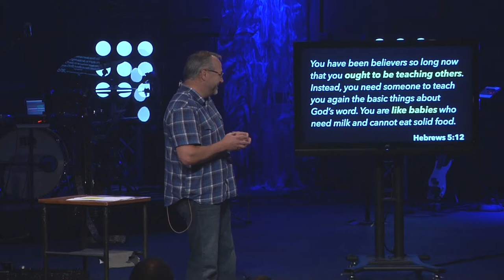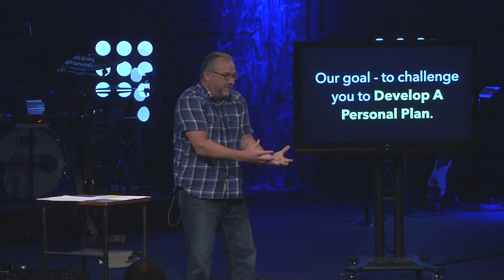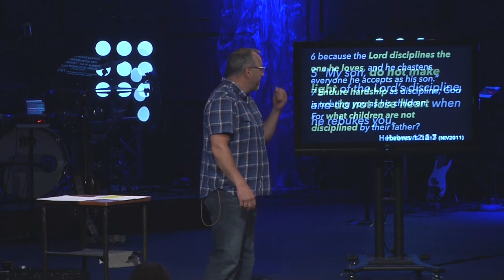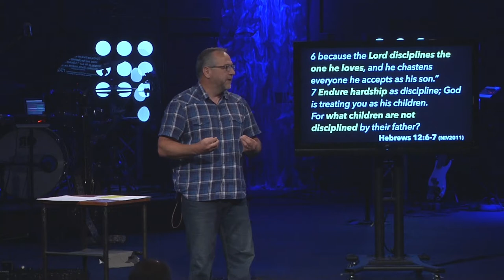Part 4 | Plan for Growth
In Part 4 of our series, Growing Pains (Revisited), our executive pastor, Don Gentry, will help us to map out a plan for growth! Growth only happens when we put that plan into intentional practice and daily routine.